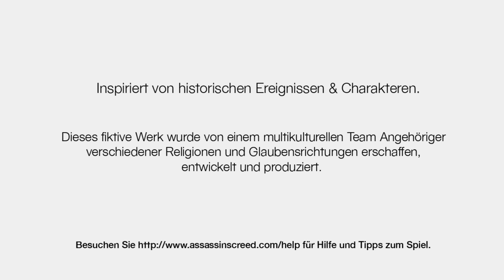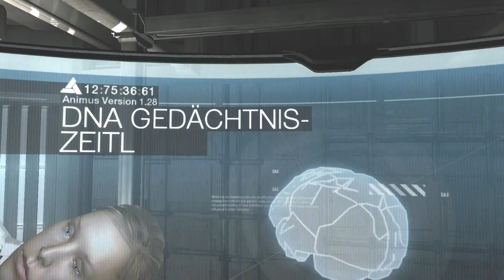ASSASSIN'S CREED #001 - Das Tutorial [HD+] | Let's Play AC